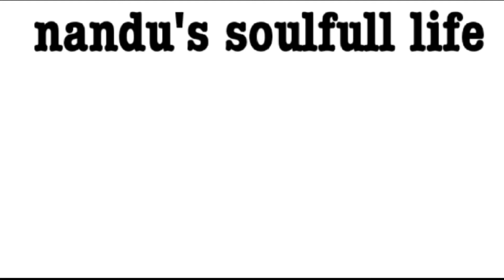ಮಶ್ರೂಮ್ ಬಿರ್ಯಾನಿ/Mushroom biryani recipe